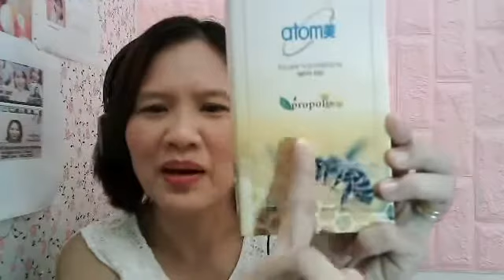ATOMY TIME ( TOOTHPASTE & CAFE ARABICA)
cafe arabica
BENEFITS OF CAFE ARABICA
☕ Guaranteed NO calories
☕ Loaded with Anti Oxidants
☕ With vitamin E which helps reduce risk of infections and diseases
☕ Helps keep you hydrated
☕ Contains less caffeine than other Coffee Beans
☕ Reduces risk of diabetes and cancer
☕ Anti depressant, stress reliever
☕ Elevates performance before workout
☕ Lowers risk of Alzheimer's Disease
☕ Makes you sharp and helps with your memory
☕ Reduces risk of UTI and Gallstones
☕ Effective to those high blood pressure
☕ Helps for better Bowel Movement
☕ Best for those with Hangover and altitude sickness
ATOMY PROPOLIS TOOTHPASTE
Definitely Atomy Toothpaste is truly natural and no chemicals and a functional toothpaste...
Atomy’s toothpaste made with propolis 🐝and green tea 🍃 extract leaves your mouth feeling refreshed and clean without an aftertaste.
Propolis is a resinous mixture that honey bees collect from tree buds and is used for its antimicrobial properties to protect the hive—hence the picture of the honey bee on the product❣️❣️
ENJOY PRODUCT DISCOUNT!!